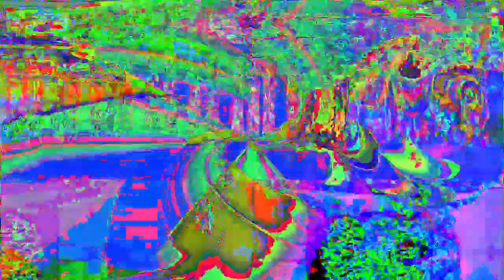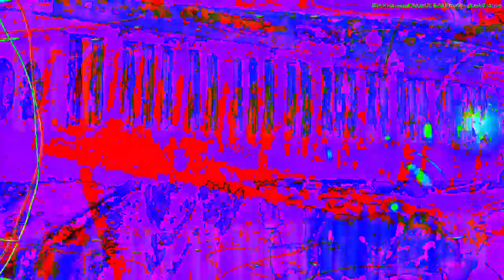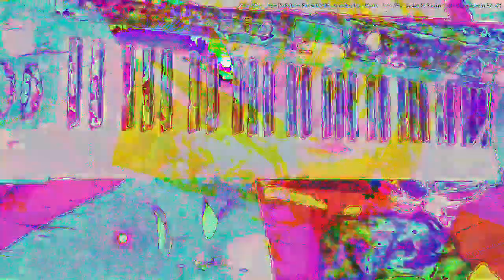[EPILEPSY WARNING] Movie 23 02 18 05h56m10s